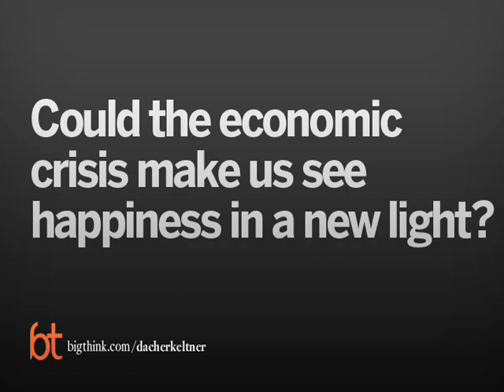Dacher Keltner Explores the Impact of the Financial Crisis on Human Happiness | Big Think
Dacher Keltner Explores the Impact of the Financial Crisis on Human Happiness
A Berkeley happiness guru on the downturn’s upside.
Dacher Keltner:

Dacher Keltner is a social psychologist who focuses on the prosocial emotions, such as love, sympathy and gratitude, and processes such as teasing and flirtation that enhance bonds. He has conducted empirical studies in three areas of inquiry. A first looks at the determinant and effects of power, hierarchy and social class. A second in concerned with the morality of everyday life, and how we negotiate moral truths in teasing, gossip, and other reputational matters. A third and primary focus in on the biological and evolutionary basis of the benevolent affects, including compassion, awe, love, gratitude, and laughter and modesty. Professor Keltner is Co-Director of The Greater Good Science Center and the author of Born to Be Good.
TRANSCRIPT:

Question: Could the economic crisis make us see happiness in a new light?

Keltner:    We know that for people who have fairly medium socio-economic status sound financial circumstances, the perturbations in markets and the like don’t really alter your happiness too much, although this would be an interesting test because this is qualitatively different than anything we’ve seen in that research.  But there is, so, my [sense] is that the economic factors stream into a sort of stress-related regions of your psyche and your nervous system which you can document in the lab, and I think that’s pretty clear.  The loss of a job or the loss of a house activates stress but there’s this other branch that we study in our lab and that I write about in Born To Be Good, which is about connection and about trust and about devotion, and those dimensions to happiness are pretty independent of economic conditions and really focused on the social and the face-to-face.  It’s interesting.  There’s a little subterranean current right now in thinking and I’m hearing, I’m getting calls about this where people say, gee, you know, it’s funny, and I had, I just start with somebody recently, I got laid off but so now I’m spending a lot of time with boyfriend and you know, we’re having a great time.  And you know, yeah, I’m sort of having trouble paying the bills a few months from now but there’s this upside to it that may re-focus us to a better definition of happiness.

Question: Does the free market corrode moral character?

Keltner:    I can give you the textbook answer which is there are those who feel that free markets like evolution don’t have a moral direction.  They just reward what is appealing and sort of sort out what is not appealing.  There are those who really believe that opening cultures to markets like Robert Wright wrote very interestingly about how the interconnectedness that is fostered by free markets and cultural transmission has lots of benefits and I think that’s true, that it brings people different perspectives face-to-face, builds up cooperative bonds.  We know that as you take different cultures and you lock them into economic exchange, they become more cooperative.  So, that has a cooperative if not moral trajectory, you know, and then at the same time, of course, there is exploitation that we see, for example, of oil resources in Nigeria.